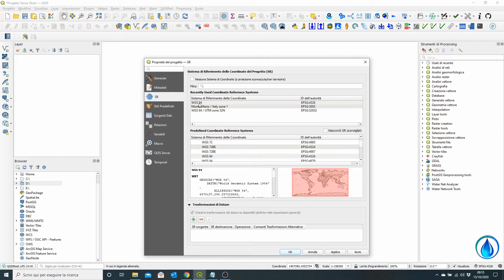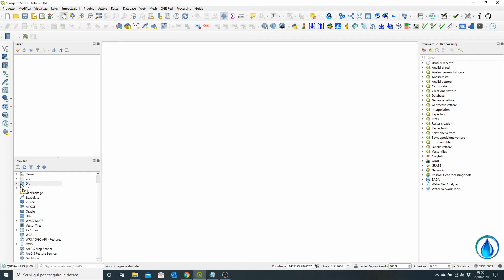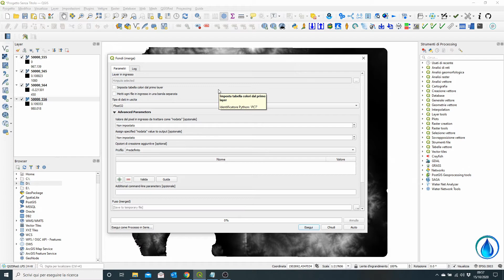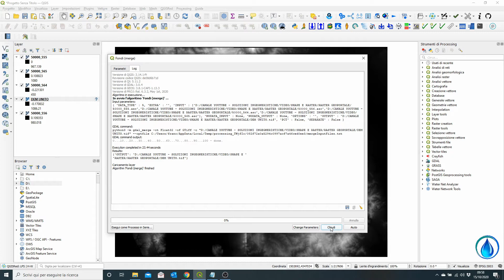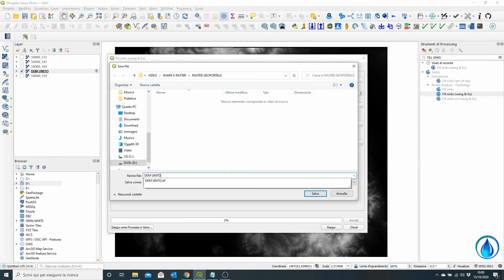Lezione 0 - QGIS per l'Ingegneria Idraulica - Unione e pulizia di più raster [SUB -ENG]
In questo video è stato mostrato il procedimento necessario per unire più Raster e ripulire il Raster finale da eventuali imprecisioni mediante l'algoritmo Fill sinks di SAGA. Lezione 1

CAPITOLI

1) 0:00 INTRODUZIONE
2) 0:25 IMPOSTARE UN NUOVO PROGETTO
3) 0:55 CARICAMENTO RASTER
4) 2:07 UNIONE RASTER
5) 3:57 PULIZIA DEL RASTER (Algoritmo Fill sinks (Wang & Liu))